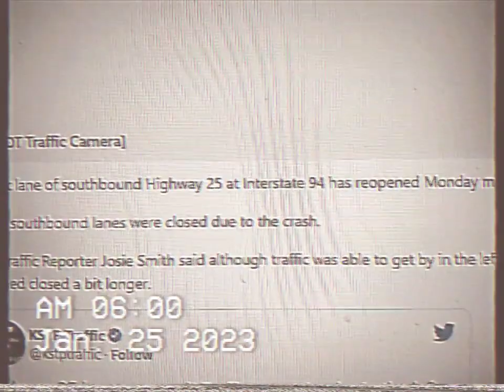INTERSTATE 94 IN MONTICELLO MN